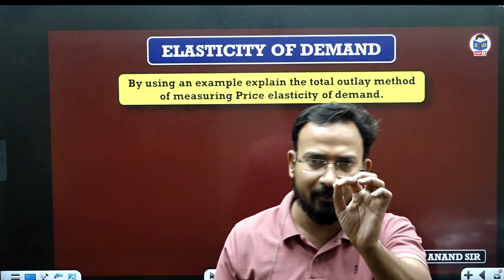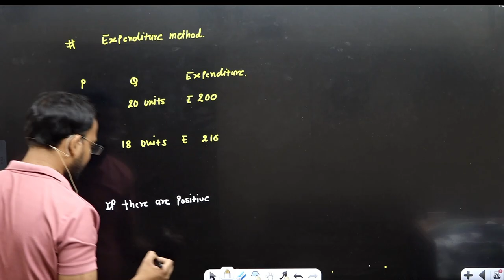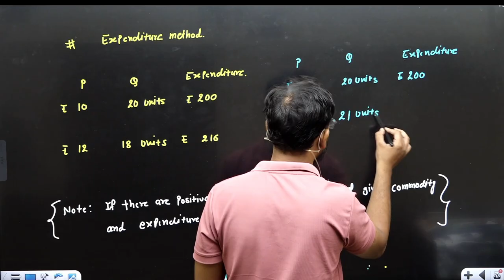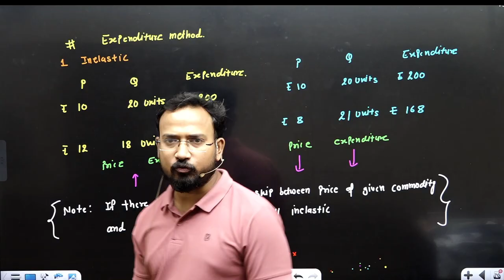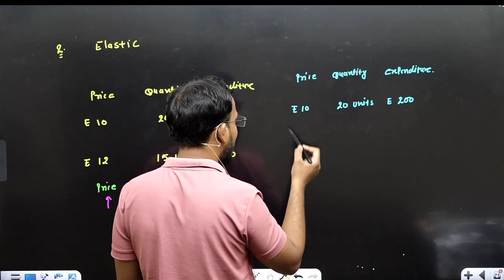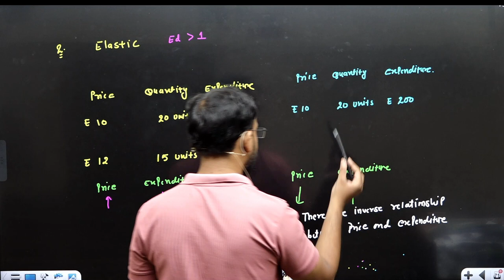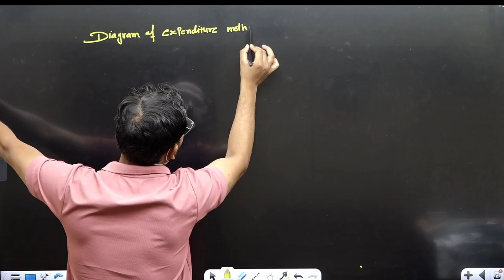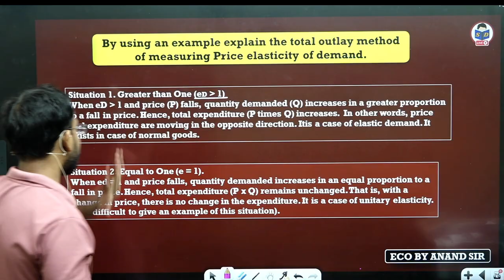Expenditure method | Part 7 | Business Economics for bcom | By Anand sir